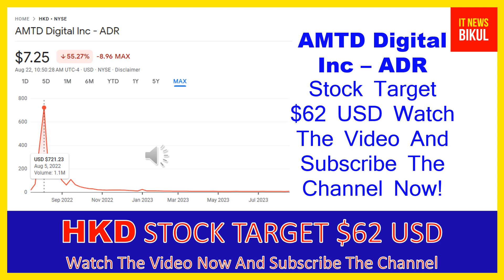HKD Stock- AMTD Digital Inc - ADR Stock Breaking News Today | HKD Stock Price Prediction